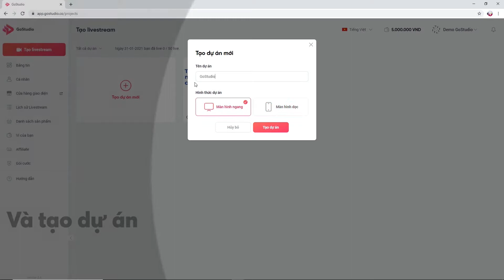[Episode 7: GoStudio for beginner] - HOW TO ADD AN AVAILABLE VIDEO IN LIVE STREAM?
GOSTUDIO - AN INTERACTIVE LIVE STREAMING PLATFORM
INSTRUCTION: INSERT AVAILABLE VIDEOS INTO LIVE-STREAM
STEP 2: Create a new live-stream
STEP 3: Click on (+) button and choose Video section, then click on Video
STEP 4: Upload an available video from your device and add it on

With these simple steps, you can add any available video into your Live-stream.